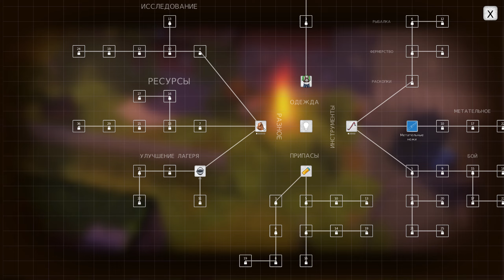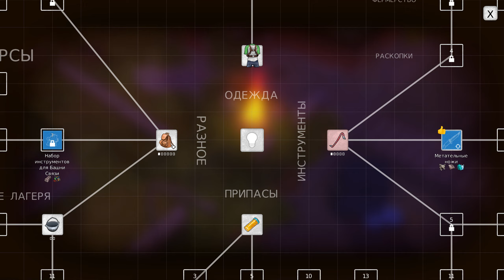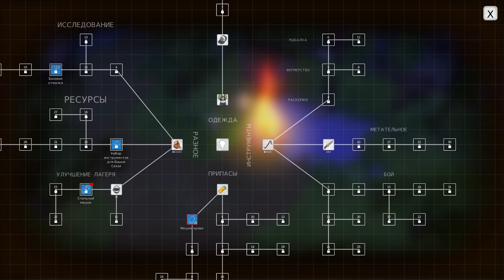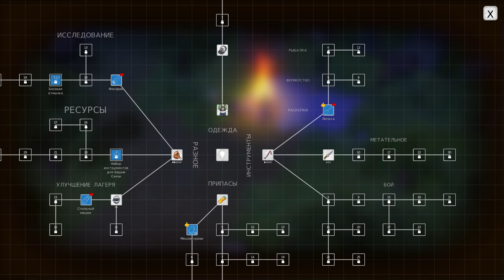Постапокалиптический мир DYSMANTLE кооперативное выживание! Ласт дей на пк